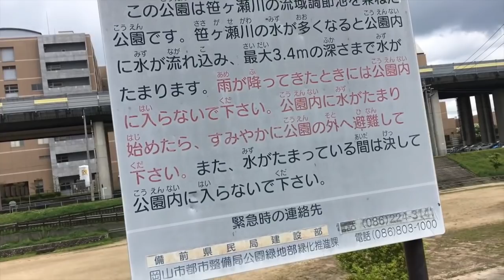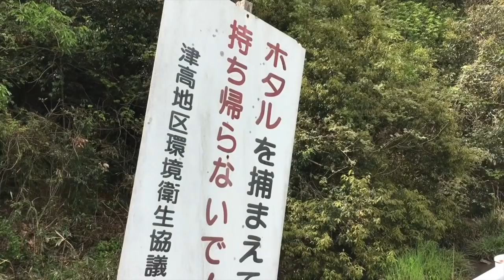岡山/ 桃太郎伝説の川【笹ヶ瀬川 】《上流まで行ったら何がある？》野生のスッポンや高級魚発見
今回は桃太郎の話での桃が流れた笹ヶ瀬川です！上流まで行ってみました！その行く道中行く道中で様々な発見もありました！ぜひぜひごらんください。